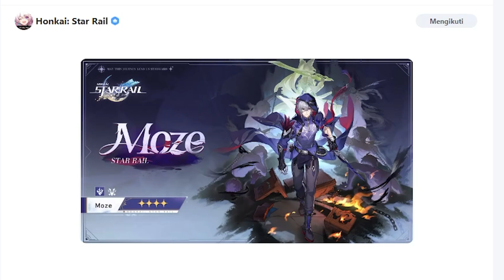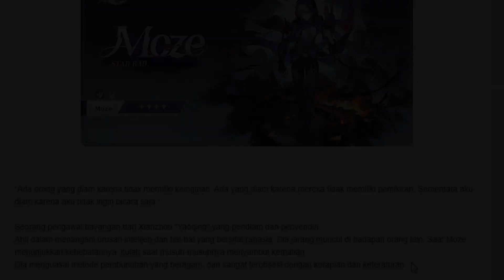Wah Assassin dari Xianzhou Yaoqing Playable Coy!! | Drip Marketing 2.5 Honkai: Star Rail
Gimana menurut kalian dengan Drip Maktering 2.5 Honkai: Star Rail ini?
Gamein.id solusi topup murah , aman dan cepat
Support Bang Narvi dengan cara :
Follow sosmed gw gaes :
Command bot :
!narvi
!specs
!game